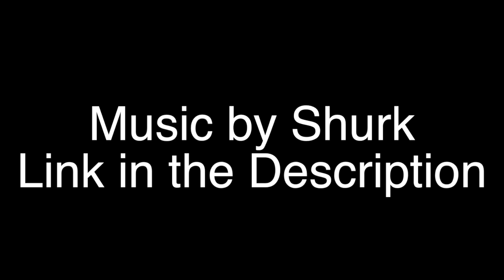The Big Showdown: Batman Arkham Origins Part28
It's the bat vs the bane-train. Again. Who will win? The one with multiple tries.